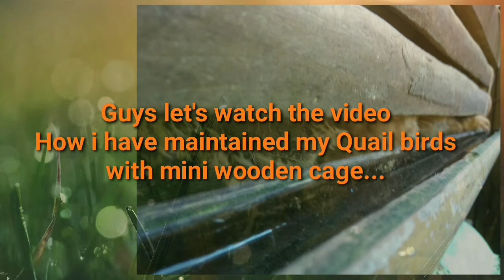সঁজাত বতা চৰাই পালন Quail birds farming ll doom dooma ll बटेर पालन Tinsukia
নমস্কাৰ বন্ধুসকল
আপোনালোক সকলোলৈ Manash Agro ইউটিউব চেনেললৈ স্বাগতম জনাইছো।  যাতে আগলৈ ভাল ভাল ভিডিঅ দিবলৈ উৎসাহ পাওঁ °°°

Guys let's watch the video How i have maintained my Quail birds with  mini wooden cage.
It also takes minimum space ,so

18 Health  Benefits Of Quail Eggs and Meat

1. Quail Eggs Are Nutrient-Rich

2. May Help In Treating Respiratory Disorders
3. May Help Treat Allergies
4. May Help Manage Diabetes
5. May Reduce The Risk Of Anemia
6. May Help In Detoxing
7. May Relieve Stomach Pain
8. May Improve Vision
9. May Improve Immunity And Boost Metabolism
10. May Help Reduce Cholesterol And The Risk Of Heart Diseases
11. May Help Prevent Cancer
12. May Improve Skin Health
13. May Improve Hair Quality
14. May Be Helpful During Pregnancy
15. May Help Treat Sexual Disorders
16. May Treat Kidney Disorders And Prevents Bladder Stones
17. May Strengthen Bones, Teeth And Nails
18. May Help Relieve Depression